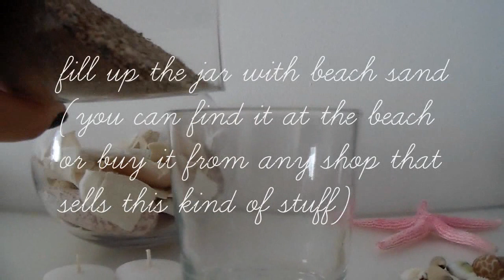DIY Beach Inspired Candle Jar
It's a DIY project about a beach inspired candle jar that you can use as a decoration to your bedroom, bathroom etc. if you have similar decorations.

Xx